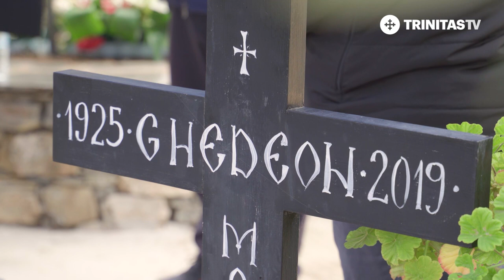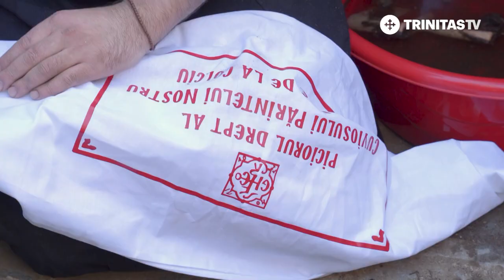Exclusiv: toate imaginile video de la deshumarea osemintelor părintelui Dionisie Ignat de la Colciu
Slujba specială de deshumare a avut loc joi, 17 noiembrie. Este un eveniment rar. Slujba cuprinde, în mare, rânduieli și rugăciuni asemănătoare Parastasului, dar totuși diferite. Au fost cântate și troparele Sfântului Gheorghe și al Sfântului Dionisie Areopagitul.

În luna mai 2022 s-au împlinit 18 ani de la plecarea la Domnul a Părintelui Dionisie Ignat, botoșănean de origine. El a fost contemporan cu Sfântul Ioan Iacob și cu Părinții Paisie Olaru și Cleopa Ilie.

Patriarhia Română a propus canonizarea părinților Dionisie Ignat și Petroniu Tănase.

Imagini video: Dragoș Ianoși, Răzvan Clipici